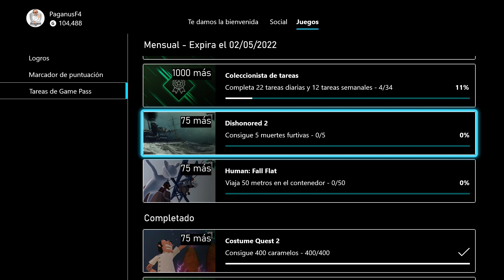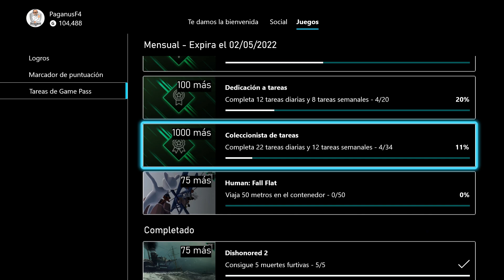Consigue 5 Muertes Furtivas En Dishonored 2 | Tareas Game Pass | Xbox Series X | Puntos Rewards